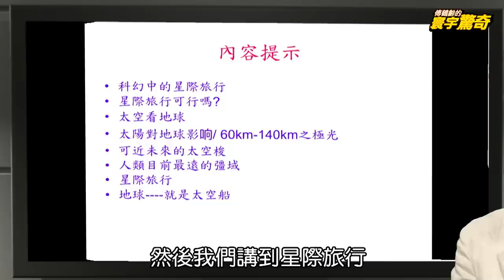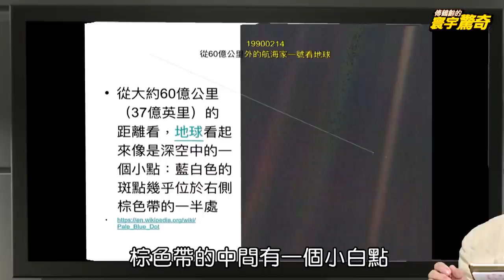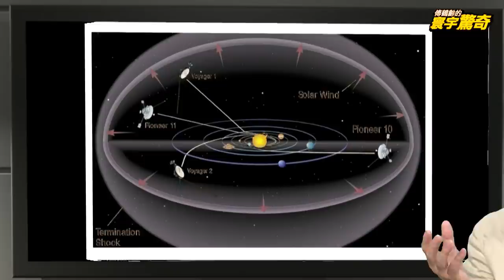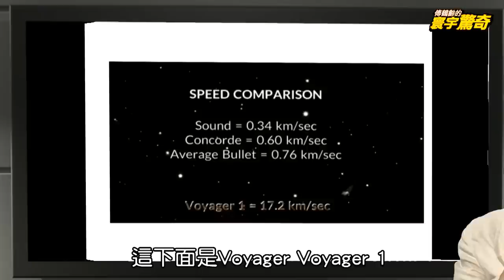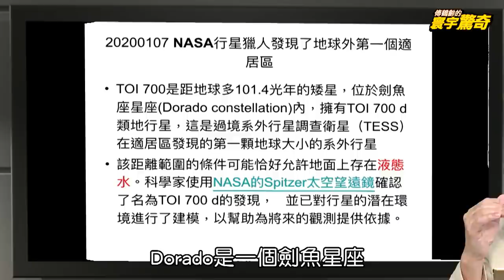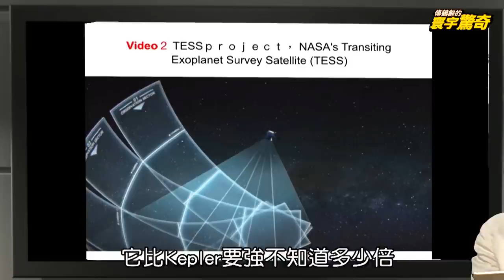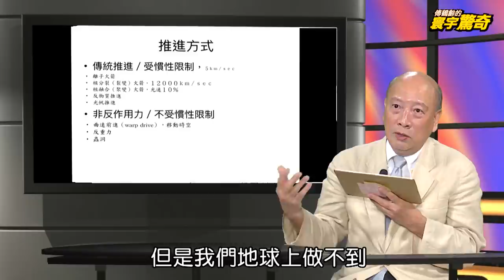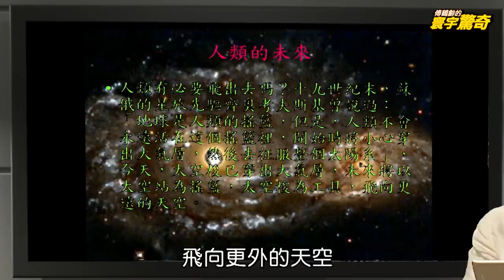【English Subtitle】Mysterious Minerals Provide Thousands Of Years Of Energy 星際旅行的關鍵曝光 神秘礦產提供萬年能量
(00:11)星際旅行的關鍵曝光 神秘礦產提供萬年能量

(01:38)星際旅行成功啟航？ 60億公里外遙望地球

(08:33)科幻飛行器即將問世 台北到高雄只需4分鐘

(11:54)43年前的美國黑科技 70kb容量掌控宇宙

(22:53)行星獵人帶來人類希望  4.2光年外發現「新地球」

(31:35)月球上竟藏了「大祕寶」 價格更勝黃金100倍